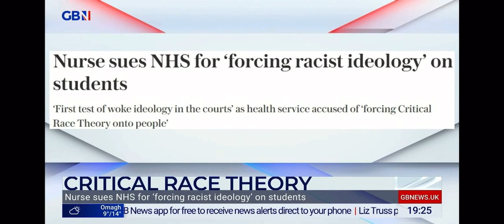NURSE suing TAVISTOCK clinic after refusing to bend the KNEE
Amy Gallagher joined Laurence Fox and Harry Miller on GB News to discuss how the Bad Law Project is helping her in her legal case against the TAVISTOCK.